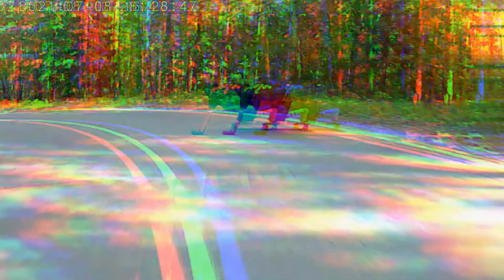SuperApe skateboards: Zeleniy Mis (Majka & Freeride Golem)